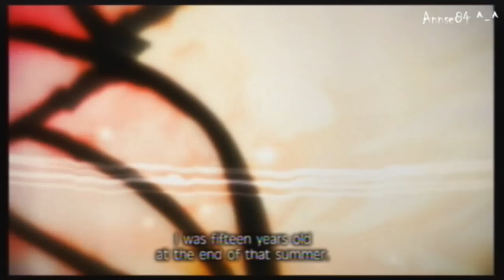Fragile Dreams Part 2